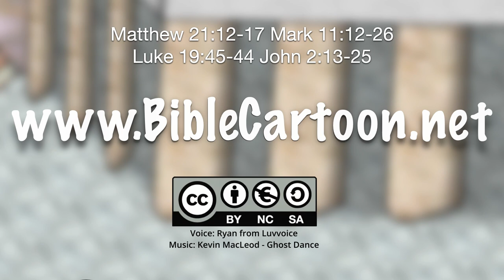Jesus cleanses the Temple